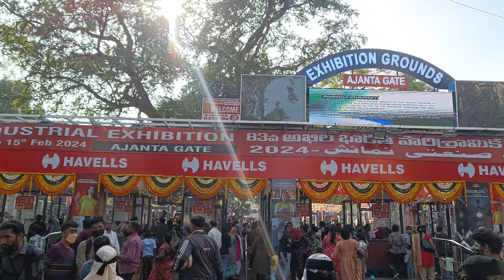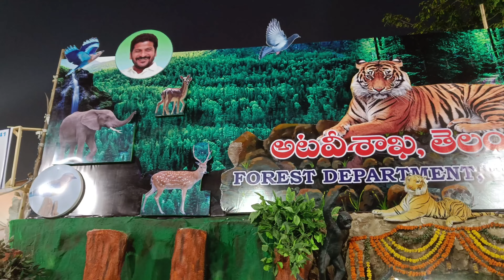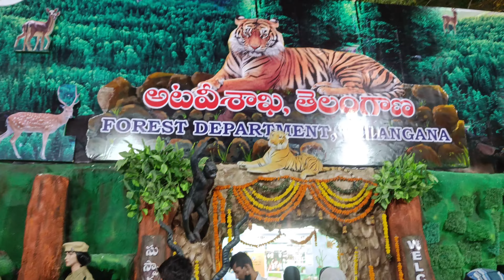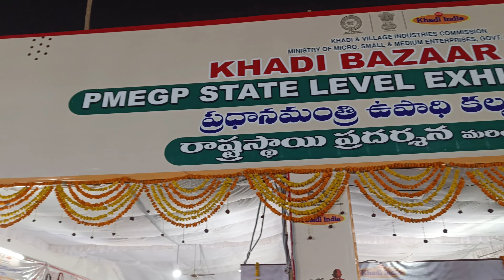Nampally exibition 2024 | One day trip for people's in hyderabad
Nampally exibition history
నుమాయిష్/నాంపల్లి ఎగ్జిబిషన్ చేరుకోవడం
నాంపల్లిలోని ఎగ్జిబిషన్ గ్రౌండ్స్ నగరం మధ్యలో ఉన్నందున సులభంగా చేరుకోవచ్చు. సందర్శకులు నాంపల్లి రైల్వే స్టేషన్‌కు mmts/ లోకల్ రైళ్లలో ప్రయాణించి, అక్కడి నుండి ఎగ్జిబిషన్‌కు నడవవచ్చు లేదా ఆటో-రిక్షా ద్వారా ప్రయాణించవచ్చు. ఇక్కడికి చేరుకోవడానికి మెట్రో రైలు లేదా సిటీ బస్సులలో కూడా ప్రయాణించవచ్చు. మీరు ఎగ్జిబిషన్ వద్దకు చేరుకున్న తర్వాత, మీరు మూడు గేట్ల ద్వారా ప్రవేశించవచ్చు. ప్రధాన ద్వారం అజంతా గేట్ అని పిలుస్తారు, ఇది కూడా అతిపెద్దది. మరో రెండు గాంధీ భవన్ గేట్ మరియు గోషామహల్ గేట్.
నాంపల్లి ఎగ్జిబిషన్ కేవలం షాపింగ్‌కే పరిమితం కాలేదు. ఇది వాణిజ్యం మరియు వ్యాపారాన్ని వినోదం మరియు విశ్రాంతితో మిళితం చేస్తుంది. ఎగ్జిబిషన్ గ్రౌండ్స్‌లో అనేక వినోదభరితమైన & ప్రత్యేక కార్యక్రమాలు నిర్వహించబడతాయి, ఇది కుటుంబ విహారయాత్ర కోసం ఎంతో ఆసక్తిగా ఎదురుచూస్తున్న కార్యక్రమం. మాస్టర్ చెఫ్‌లు ఫుడ్ కోర్ట్‌లలో రుచికరమైన ఆహారాన్ని అందిస్తారు, గౌర్మెట్‌లు మరియు వ్యసనపరుల రుచి మొగ్గలను సంతృప్తిపరుస్తారు. సంగీత విద్వాంసులు, నృత్యాలు, గాయకులు మరియు వినోదకారులు సాంస్కృతికంగా ఇష్టపడే సందర్శకులను సంతోషంగా ఉంచడానికి ప్రతిరోజూ ఉంటారు. జాతీయ బ్యాంకులు మరియు ATMల యొక్క ఆన్-సైట్ ఎక్స్‌టెన్షన్ కౌంటర్లు వంటి అన్ని ప్రాథమిక సౌకర్యాలు మరియు సౌకర్యాలు ప్రామాణిక లక్షణం. ఒక రేడియో స్టేషన్ పాత హిందీ
నంబర్లను వ్యామోహ జ్ఞాపకాలను మళ్లీ పునరుజ్జీవింపజేస్తుంది. నుమాయిష్ అత్యంత సంతోషకరమైన షాపింగ్ ఫెస్టివల్స్‌లో ఒకటిగా మిగిలిపోయింది. ఇది విక్రేతలకు మరియు కొనుగోలుదారులకు సమాన విలువను అందిస్తుంది. ప్రతి ఒక్కరికీ ఇక్కడ ఏదో ఉంది
ఫిబ్రవరి 2023 ముగింపుతో, హైదరాబాద్ నాంపల్లి ఎగ్జిబిషన్ మళ్లీ 1 జనవరి 2024న ప్రారంభమవుతుంది. ఈ సంవత్సరం, నుమాయిష్ 83 సంవత్సరాలు పూర్తి చేసుకుంటుంది, ఇది దానికదే విజయం.

46 రోజుల పాటు సాగే నాంపల్లి ఎగ్జిబిషన్‌లో 2300 కంటే ఎక్కువ స్టాళ్లు ఉంటాయని, సందర్శకులకు మరిన్ని ఆసక్తికరమైన ఎంపికలను అందజేస్తుందని భావిస్తున్నారు. ఎగ్జిబిషన్‌లో తమ స్టాల్స్‌ను కలిగి ఉండటానికి దేశం నలుమూలల నుండి వ్యాపారులు ఇక్కడకు వస్తారు. దీనితో పాటు, రాష్ట్ర మరియు కేంద్ర ప్రభుత్వ శాఖలు కూడా తమ స్టాల్స్‌ను కలిగి ఉంటాయి. నుమాయిష్ ఆకర్షిస్తున్న భారీ సంఖ్యలో సందర్శకులకు కూడా ప్రసిద్ధి చెందింది. ఈ సంవత్సరం నాంపల్లి ఎగ్జిబిషన్‌కు 25-26 లక్షల మంది సందర్శకులు వస్తారని అంచనా.
మీరు ఏ రోజున అయినా నుమాయిష్‌ని సందర్శించవచ్చు మరియు అది అందించే విస్తృత శ్రేణి కార్యకలాపాలు మరియు షాపింగ్ ఎంపికలను ఆస్వాదించవచ్చు. అయితే, వివిధ ప్రత్యేక రోజులలో మీరు దాని శక్తివంతమైన ఆకర్షణను మరింత మెచ్చుకోగలుగుతారు. ఉదాహరణకు, మీరు జనవరి 6, 2024న జరిగే లేడీస్ డేని సందర్శించవచ్చు లేదా జనవరి 31న ప్రత్యేక బాలల దినోత్సవం కోసం మీ పిల్లలను తీసుకెళ్లవచ్చు. వాటర్ కలర్ పెయింటింగ్, రంగోలి రంగులు, పూల ఏర్పాట్లు మరియు మెహందీ, వంటల పోటీలు మొదలైన వివిధ రోజులలో వివిధ పోటీలు కూడా నిర్వహించబడతాయి. సంక్రాంతి జనవరి 15, 2024) మరియు గణతంత్ర దినోత్సవం (జనవరి 26, 2024) నాడు ప్రత్యేక కార్యక్రమాలు నిర్వహించబడతాయి.
నాంపల్లి ఎగ్జిబిషన్ చరిత్ర
నాంపల్లి ఎగ్జిబిషన్ హైదరాబాద్ చివరి నిజాం మీర్ ఉస్మాన్ అలీ ఖాన్ పాలనలో 1938 సంవత్సరంలో ప్రారంభమైంది. స్థానికంగా రూపొందించిన ఉత్పత్తులను ప్రదర్శించాలనే ఉద్దేశ్యంతో ఉస్మానియా విశ్వవిద్యాలయం గ్రాడ్యుయేట్ విద్యార్థుల బృందం దీనిని ప్రారంభించింది. మొదటి ప్రదర్శన కార్యక్రమం 100 స్టాల్స్‌ను కలిగి ఉంది మరియు పబ్లిక్ గార్డెన్స్‌లో నిర్వహించబడింది. అయితే, తర్వాత వేదిక నాంపల్లిలోని ఎగ్జిబిషన్ గ్రౌండ్స్‌కు మార్చబడింది.
వాస్తవానికి ఆల్ ఇండియా ఇండస్ట్రియల్ ఎగ్జిబిషన్ అని పేరు పెట్టారు, దీనిని 2009లో నుమాయిష్ గా మార్చారు. నుమాయిష్ అనే పదానికి ఉర్దూ భాషలో ఎగ్జిబిషన్ అని అర్థం, దేశంలోని వివిధ ప్రాంతాల నుండి వర్తకులు మరియు కళాకారులు తీసుకువచ్చిన వివిధ ఉత్పత్తుల బహిరంగ ప్రదర్శనను సూచిస్తుంది. నుమాయిష్ భారతదేశం నలుమూలల నుండి కాకుండా ఇరాన్, టర్కీ, బంగ్లాదేశ్ మొదలైన వివిధ దేశాల నుండి వ్యాపారులను స్వీకరిస్తుంది. ఇంతకు ముందు పాకిస్తాన్ నుండి స్టాల్స్ కూడా ప్రదర్శనలో భాగంగా ఉండేవి.
Timing.
నాంపల్లి ఎగ్జిబిషన్ సమయాలు వారాంతపు రోజులలో సాయంత్రం 4:00 నుండి రాత్రి 10:30 వరకు మరియు వారాంతాల్లో సాయంత్రం 4:00 నుండి రాత్రి 11:00 వరకు. ఇది ముకర్రం జాహీ రోడ్‌లోని ఎగ్జిబిషన్ గ్రౌండ్స్‌లో నిర్వహించబడింది. ఎగ్జిబిషన్‌కు ప్రవేశ రుసుము ఒక్కొక్కరికి రూ.40. 5 సంవత్సరాల కంటే తక్కువ వయస్సు ఉన్న పిల్లలకు ప్రవేశం ఉచితం. మైదానంలో ఉచిత పార్కింగ్ సౌకర్యం కూడా కల్పించబడింది. సందర్శకుల భద్రత కోసం మరియు స్నాచింగ్ లేదా దొంగతనాలకు సంబంధించిన ఏవైనా సంఘటనలను అరికట్టడానికి, పోలీసు సిబ్బంది మరియు వాచ్